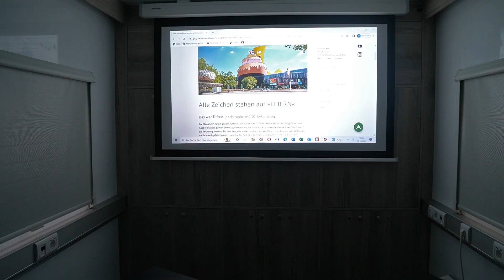Schulungsanhänger - Mobiles Lernen heute I HUMER Anhänger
Steigen Sie jetzt in die Königsklasse auf!